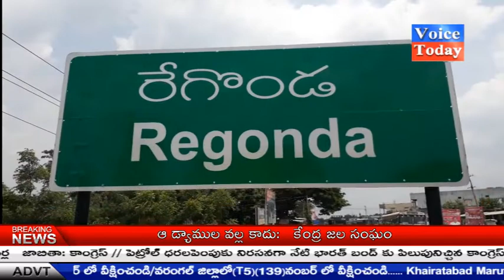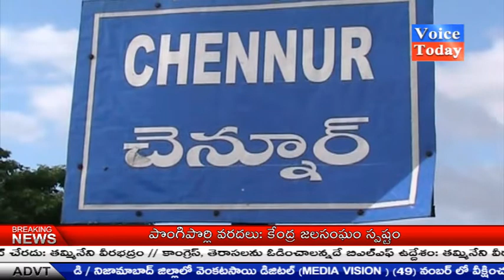Voice Today News Bulliten 10-09-2018